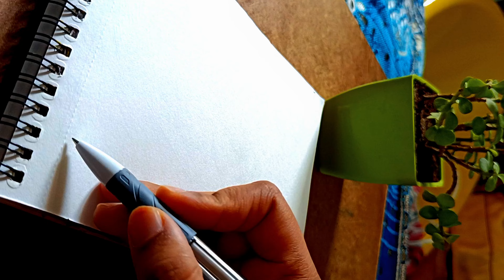Art with Pen for beginners